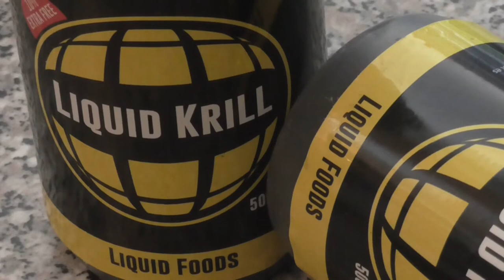"Nutrabaits Liquid Food Krill" - DSM Store Italia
Liquid Krill di Nutrabaits rappresenta una vera e propria novità per i self maker.
Più che un additivo liquido, è un vero e proprio "liquid food", all round da utilizzare su ogni mix e per tutti i dodici mesi dell'anno.
Una novità della casa inglese che troverà pieno consenso da molti carpisti.
Ideale anche come liquido per groundbaits, method e particles